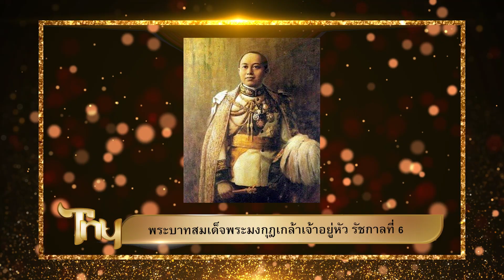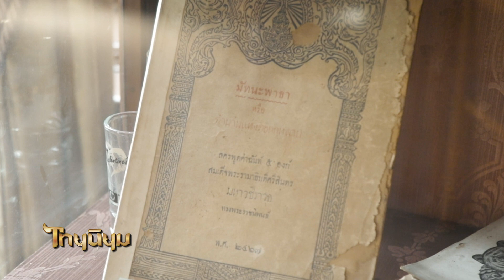ไทยนิยมชมวัง พระราชวังพญาไท รายการไทยนิยม EP.37/1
“ไทยนิยม” ร่วมสร้างซอฟต์พาวเวอร์ไทย 🇹🇭
ทุกวันอาทิตย์ เวลา 16.45 น. – 17.30 น. ช่อง3 กด33